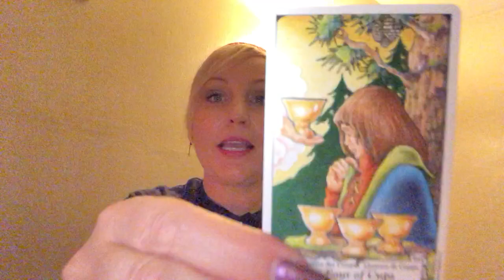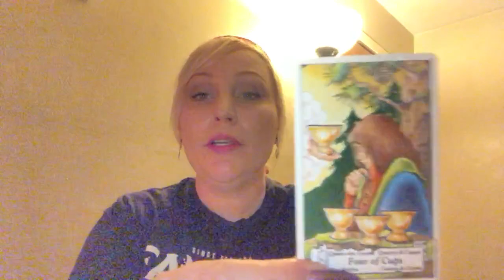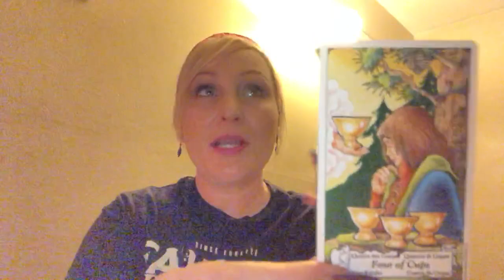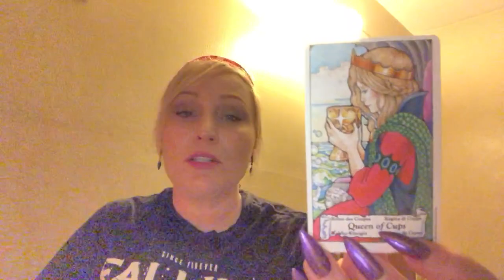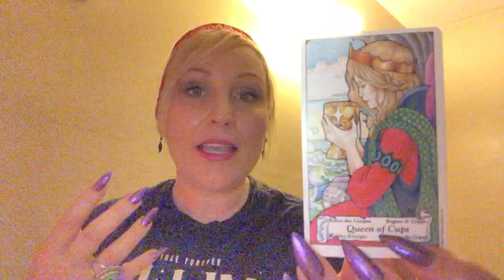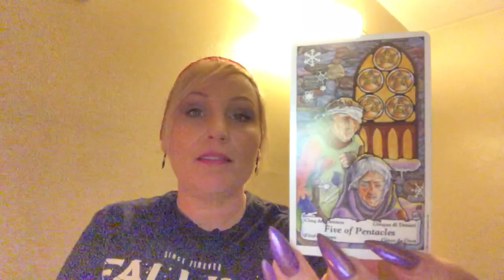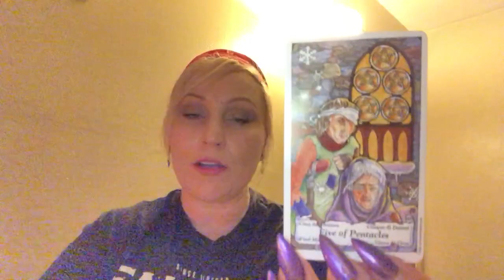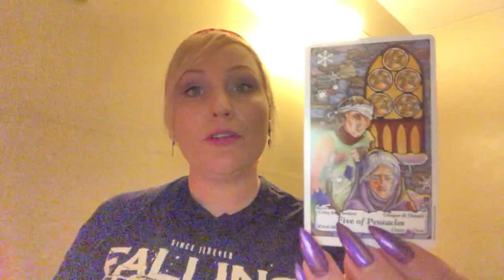Earth 🌏 Signs Tarot Mini Forecast